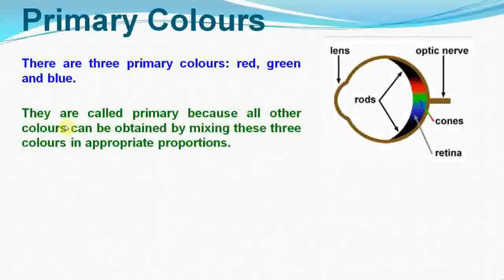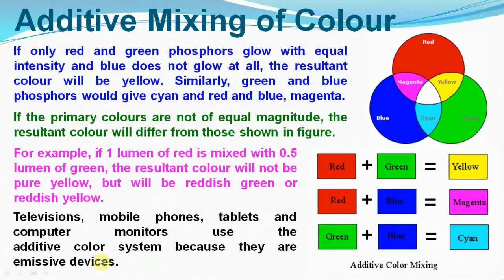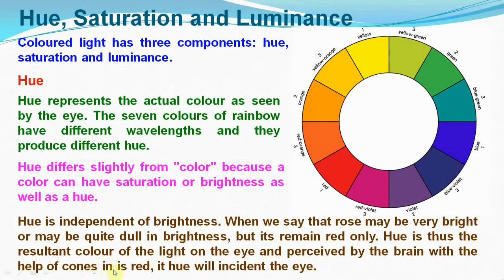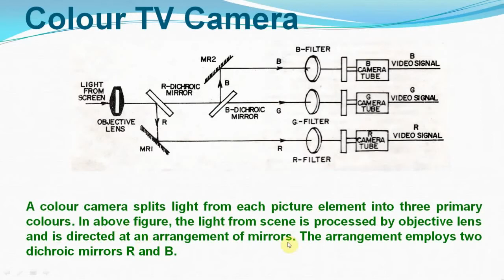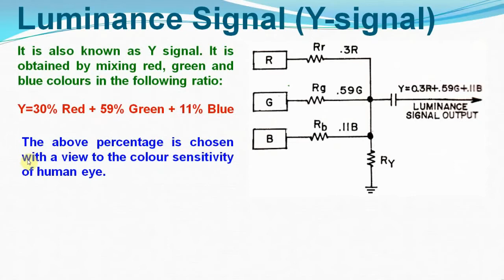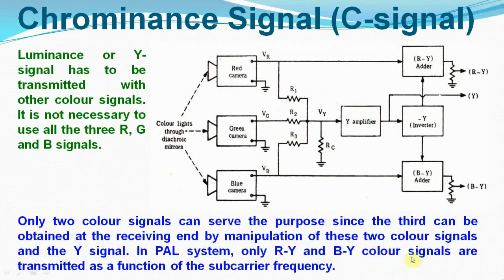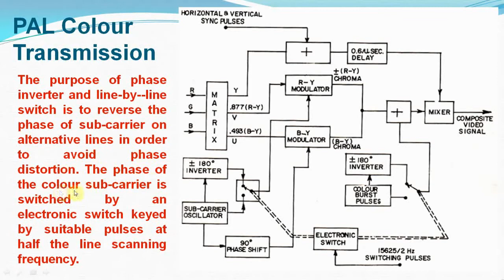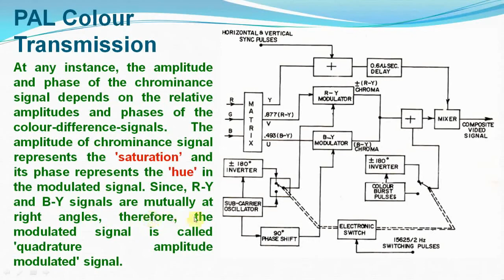Principle of Colour TV system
Principle of Colour TV System - Bangla